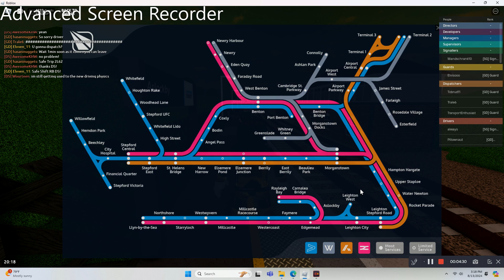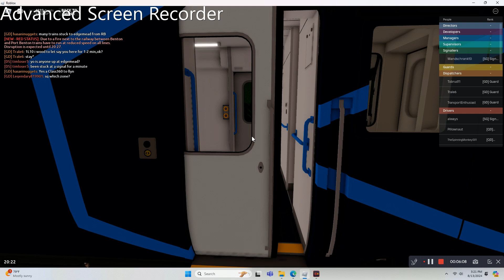SCR Version 2.0, The Update That Changed It All | SCR Trainspotting #9 | Aslockby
This is the final station on the new Diesel-only branch, and after Aslockby is Edgemead. This station has 2 tracks, and a footbridge. This station, like Carnalea Bridge, only serves Connect